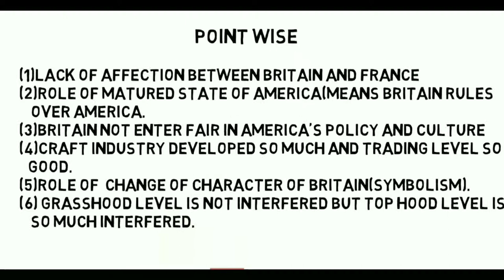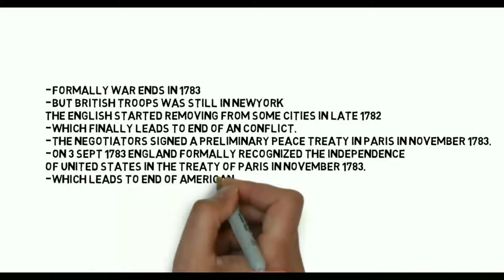अमेरिका का स्वतंत्रता-संग्राम - American Revolution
अमेरिका का स्वतंत्रता-संग्राम - American Revolution  Only simple point wise notes just remember in 2 minutes